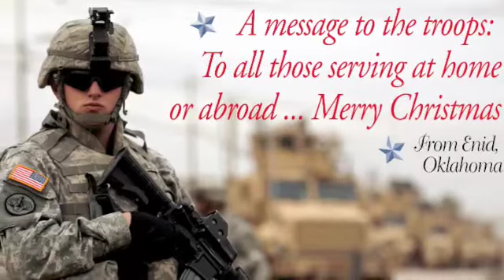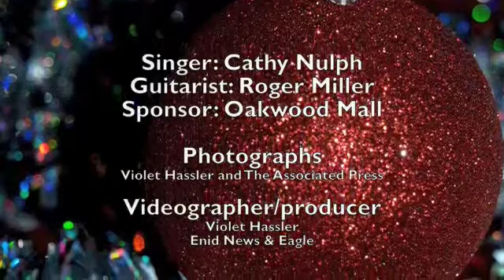Enid and area residents send holiday messages to troops serving in the United States and overseas.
Residents of Enid, Okla., and the area send holiday messages to the troops serving at home in the United States or abroad.